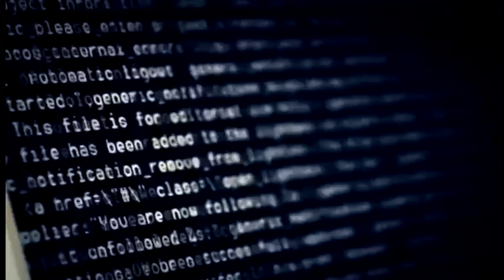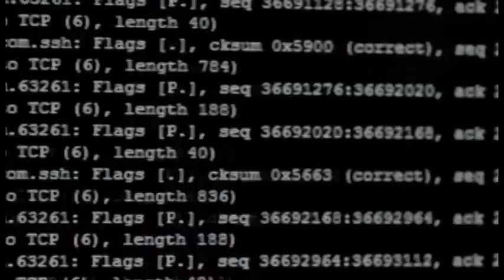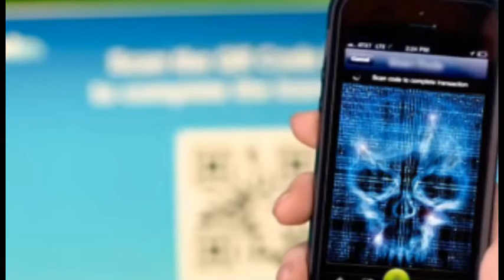“India, potencia tecnológica"